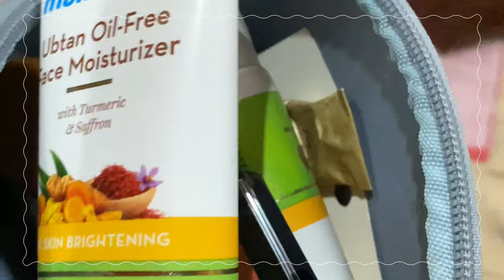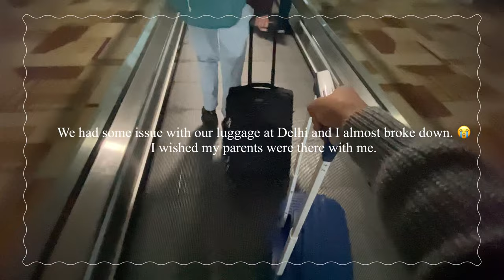Going to Punakha from Bumthang | Bhutan | returning to college vlog| pizza| Bhutanese vlog